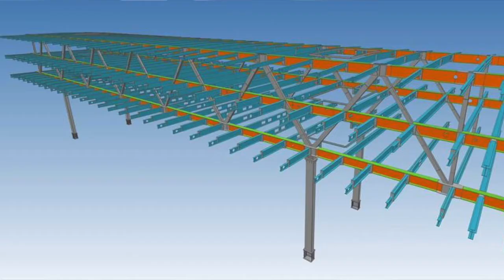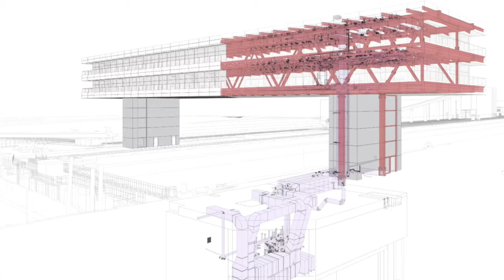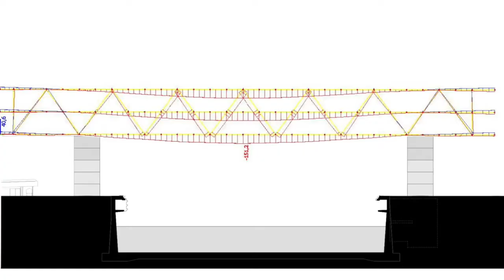Cordeel HQ - Een brug naar de toekomst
Laureaat in de Staalbouwwedstrijd 2020

Luc Binst (Binst Architects) en Dirk Verschueren (Cordeel) vertellen hoe het project van idee tot realisatie tot stand kwam.